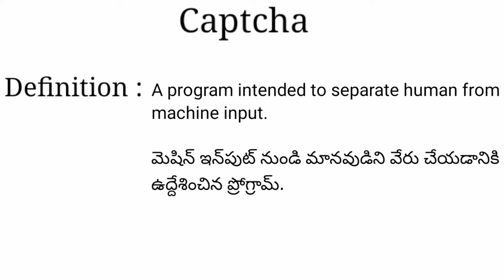Captcha meaning in telugu with examples | Captcha తెలుగు లో అర్థం